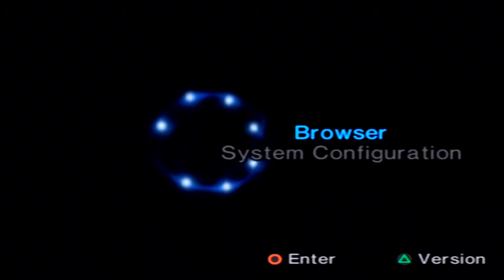PS2 Game: Homura